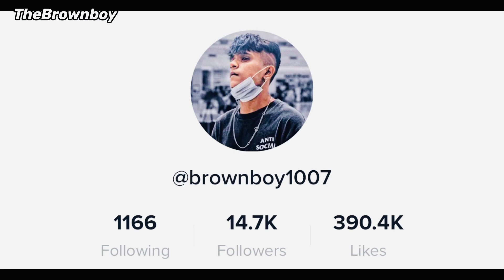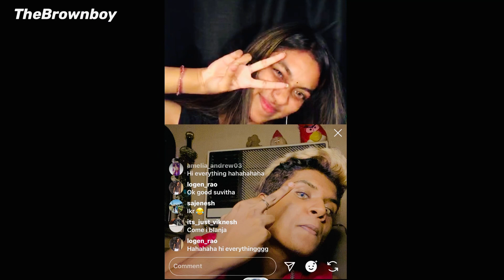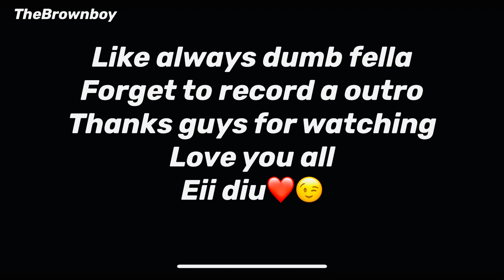I EXPOSED MYSELF.. |Q&A| DiuTalks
Whatsuppp Gang !!! it’s Your Boii✨

Shot Used IPHONE 11 PRO MAX